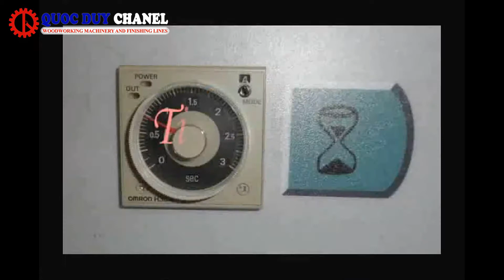MÁY RÁP KHUNG TỦ